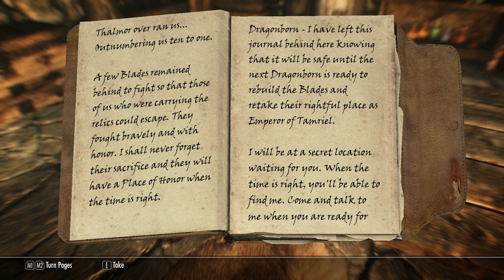Skyrim Modded Playthrough - Part 83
Skyrim Modded Playthrough - Part 83 - Neloth's Favor

We visit our favorite Telvanni wizard and take on some quests in order to gain his favor.

Upload Schedule:
WEDNESDAY: Fallout 3 Modded Playthrough
THURSDAY: Morrowind Modded Playthrough